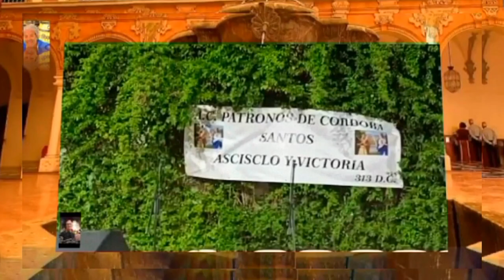MARIA DEL MAR MARTOS( PATIO DE LAS CAMPANAS) CÓRDOBA